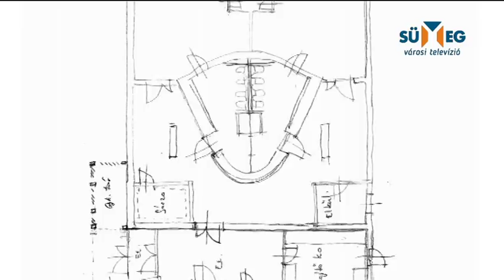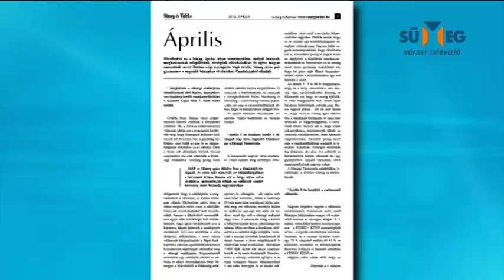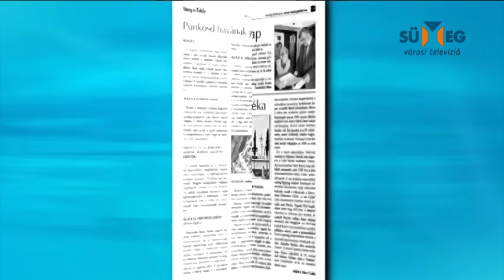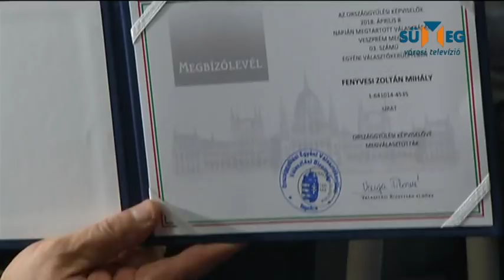Sümeg Városi Televízió - Híradó 2018.04.25.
Tartalom:
-Átvette megbízólevelét Fenyvesi Zoltán, a térség megválasztott képviselője
-Újabb projekt megvalósítása kezdődött el
-Nyert a bölcsőde építési pályázat
-Kisfaludy Napok színes palettája a gimnáziumban
-Megjelent a Sümeg és Vidéke áprilisi száma
-Föld napi galérianyitó a Kompanik Zsófia óvodában